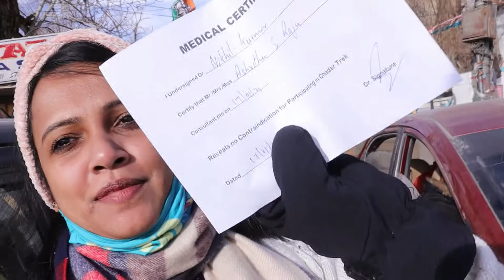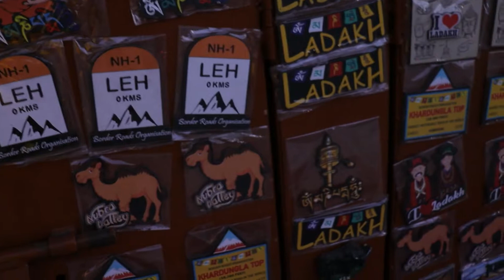EP 2- SHOPPING AT LEH MARKET IN WINTER ** -4DEGREES** ! LEH MARKET SHOPPING GUIDE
Hello Guys😉 , on our 2nd day , we explored Leh market and the weather was -4 degrees. All the trekking gears along with winter essentials are available in the market at reasonable prices. This is my 2nd episode of my Chadar trek series.